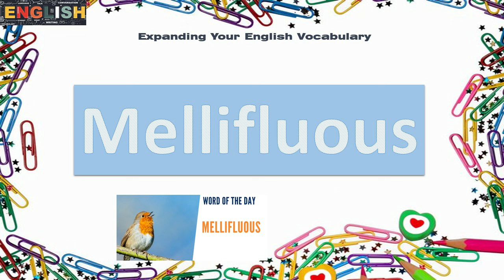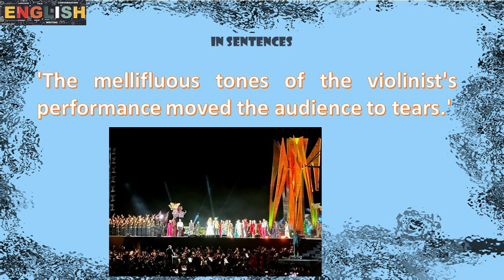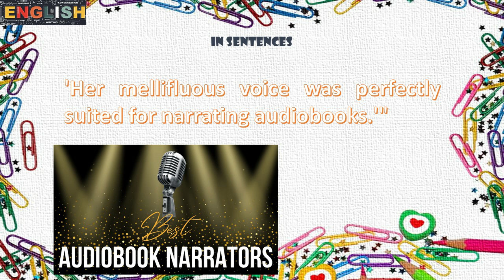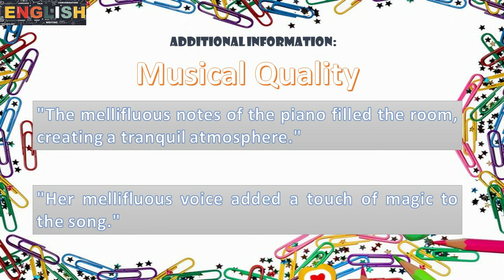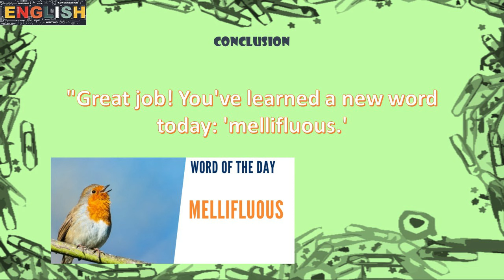Expanding Your English Vocabulary Mellifluous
"Mellifluous" is an adjective used to describe sounds, particularly voices or music, that are smooth, sweet, and melodious to the ear. It suggests a harmonious, flowing, and pleasing quality in the way sounds are produced or delivered.

Usage:

Musical Quality: "Mellifluous" is often associated with music and singing. It implies that the sounds produced are not only melodious but also soothing and enjoyable to listen to.

Example 1: "The mellifluous notes of the piano filled the room, creating a tranquil atmosphere."
Example 2: "Her mellifluous voice added a touch of magic to the song."
Voice and Speech: It is commonly used to describe voices that have a pleasing and melodious quality. A mellifluous voice is one that is not only clear but also exceptionally pleasant to hear.

Example 1: "The actor's mellifluous narration brought the audiobook to life."
Example 2: "She had a mellifluous voice that captivated the audience."
Flowing and Smooth: "Mellifluous" can also be applied to describe the smooth and effortless flow of language or speech.

Example: "His speech was mellifluous, with each word effortlessly leading to the next."